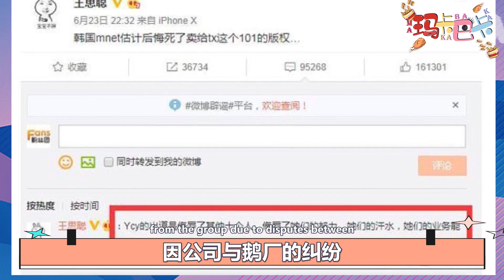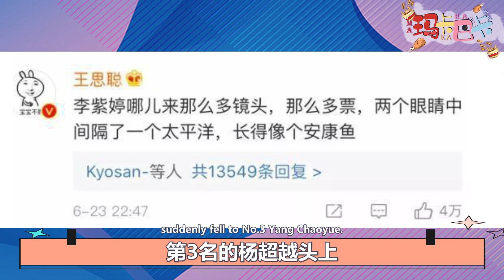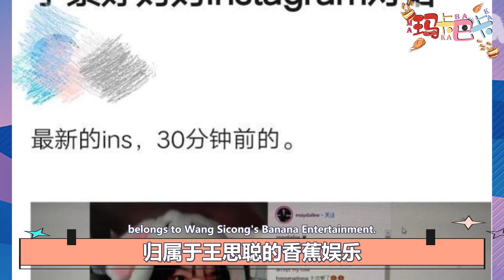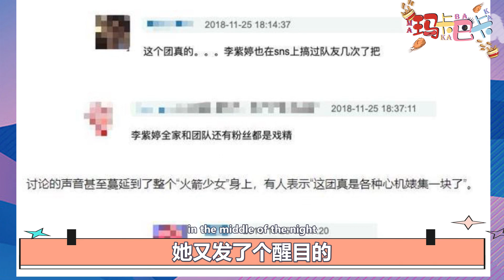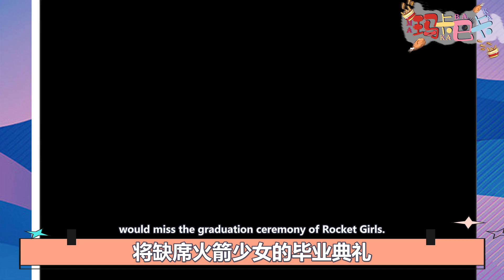火箭少女李紫婷：家境不俗受泰国王室接见，却羡慕杨超越的“野蛮生长”！选秀期间遭王思聪外貌羞辱，被公司压榨到耳鸣！